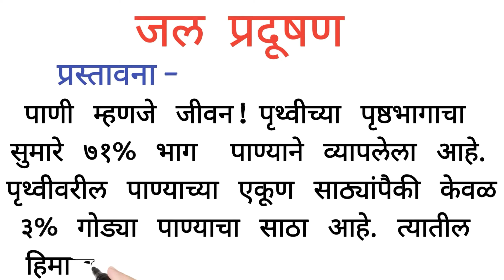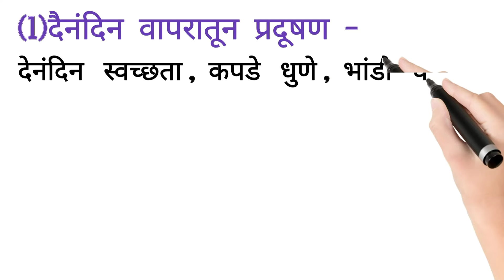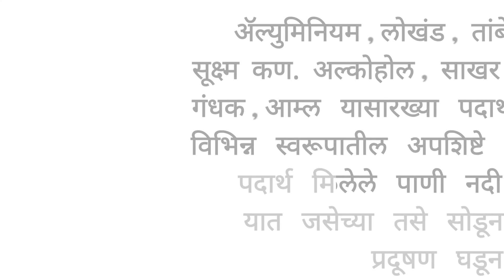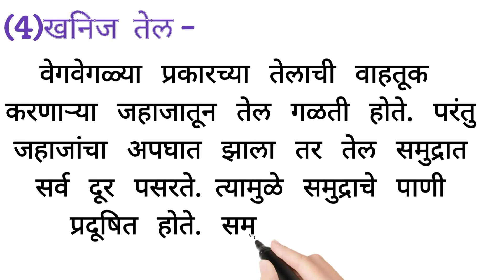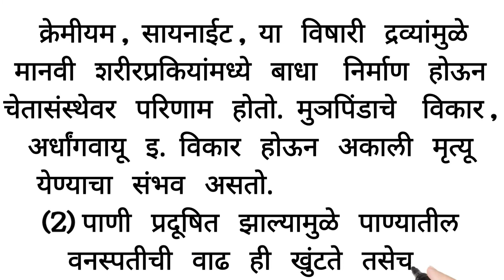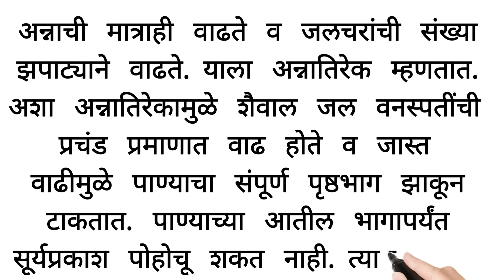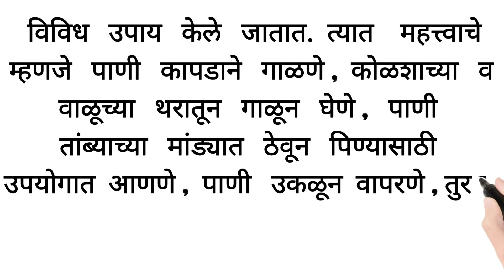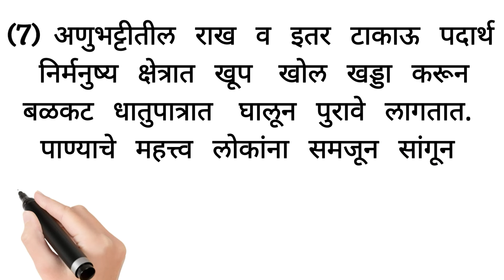जलप्रदूषण- कारणे ,परिणाम, उपाय/जल प्रदूषणाविषयी संपूर्ण माहिती/water pollution information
जल प्रदूषण - कारणे. परिणाम, उपाय /जल प्रदूषणाविषयी संपूर्ण माहिती पर्यावरणीय प्रकल्प जलप्रदूषण